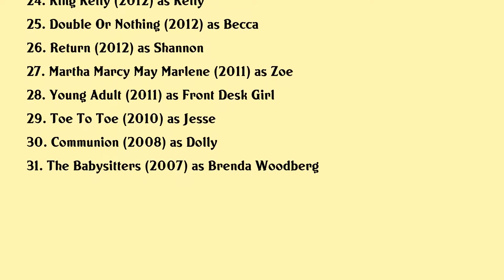Louisa Krause Movies list Louisa Krause| Filmography of Louisa Krause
Louisa Krause Full Movies List Filmography of Louisa Krause

Latest movies of Louisa Krause are:

1. Cryptozoo
2. Here Today
3. Port Authority
4. Dark Waters
5. New Money
6. The Super
7. Skin
8. Woman Walks Ahead
9. Donald Cried
10. Weve Forgotten More Than We Ever Knew
11. The Great The Small
12. Dog Eat Dog
13. My Entire High School Sinking Into The Sea
14. The Phenom
15. Avas Possessions
16. Jane Wants A Boyfriend
17. The Abandoned
18. Bare
19. Tzniut
20. Bluebird

Complete list of movies acted by Louisa Krause are in this video.

Please Comment down your favorite movie of Louisa Krause